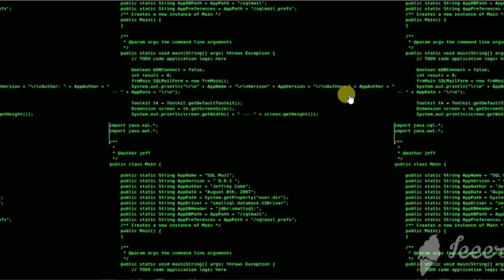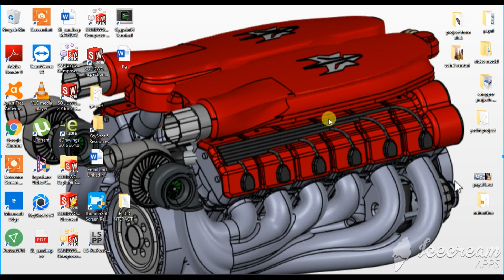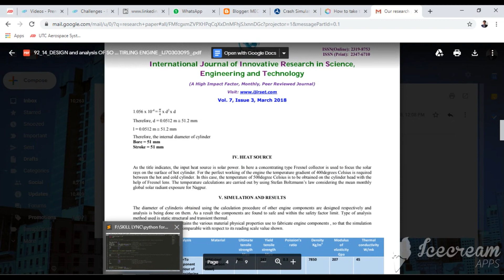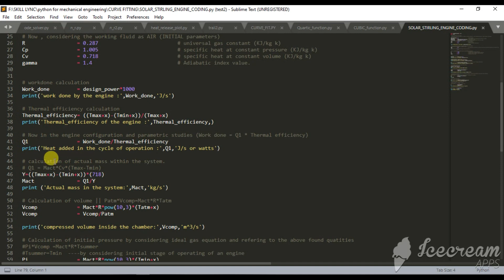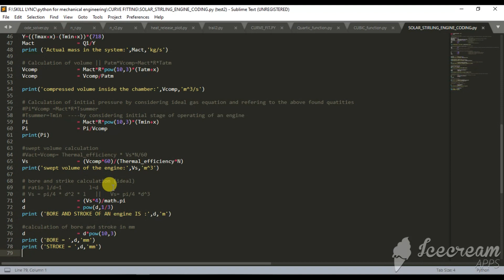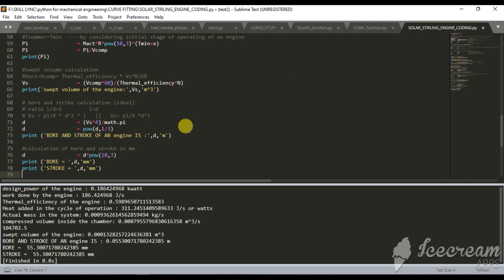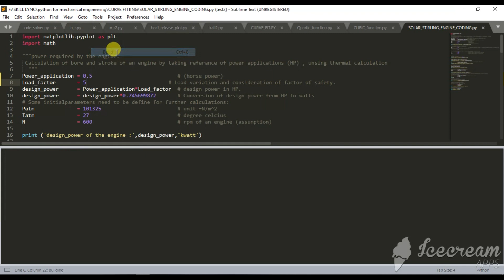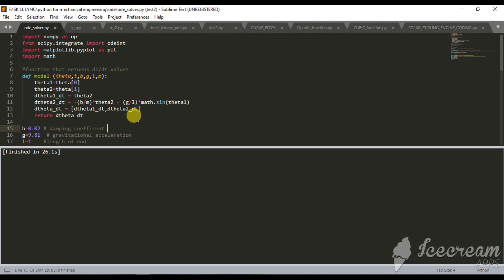WHY PYTHON PROGRAMING IS IMPORTANT FOR ANY ENGINEER BASICS IDEALIZATION AND REVIEW AND APPLICATION O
basic overview,why python coding is necessary and application explained .
##simplified engineering design solution